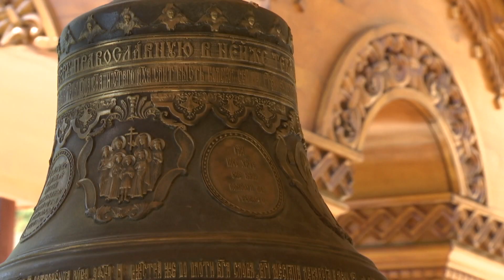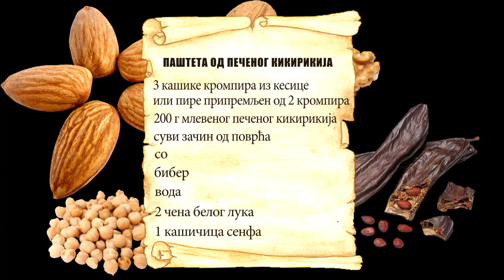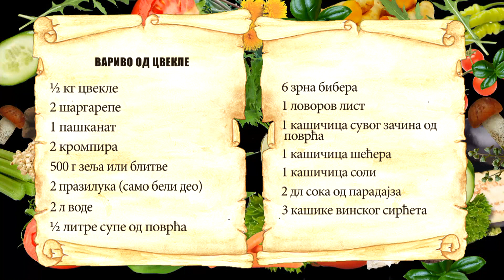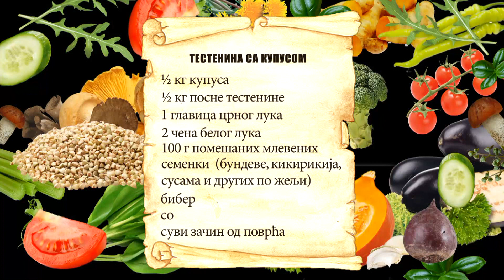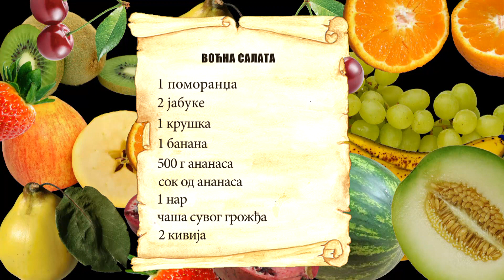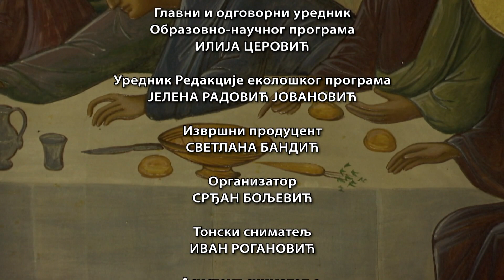Rukumijski posni kuvar na vodi, 11. emisija